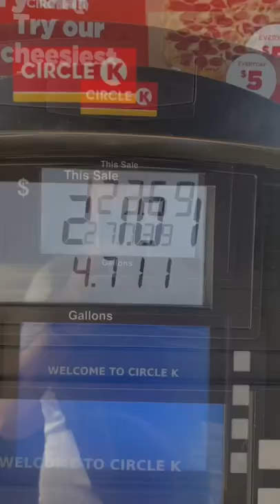Crazy fuel prices!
Filling up the bus in Central Florida. $4.45 a gallon!